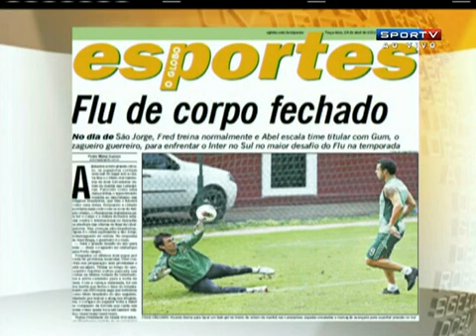Comentaristas avaliam desfalques de Fluminense e Internacional para duelo na Libertadores 2012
Taça Libertadores, Terça-feira, 24/04/2012.

Marcelo Janot explica que saída de Wellington Nem, no Tricolor, é mais delicada, do que a ausência de D`Alessandro, no Colorado.